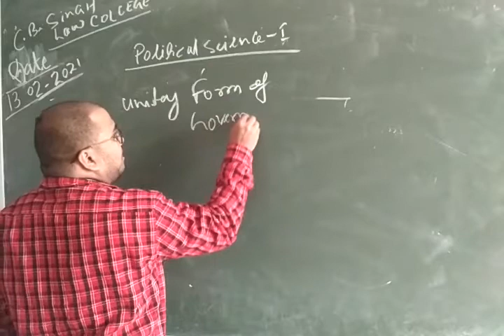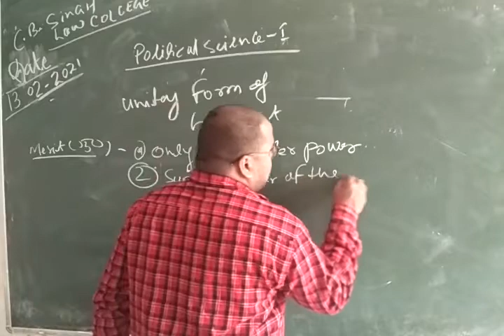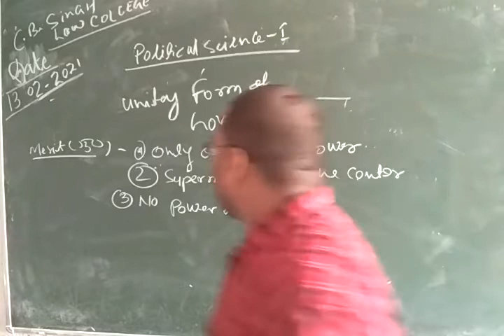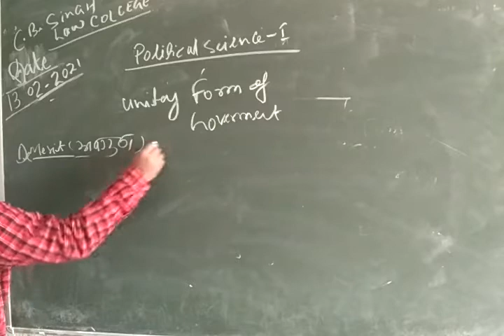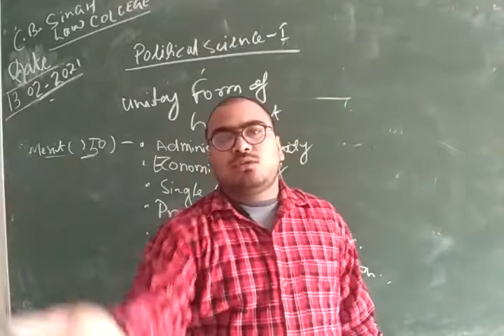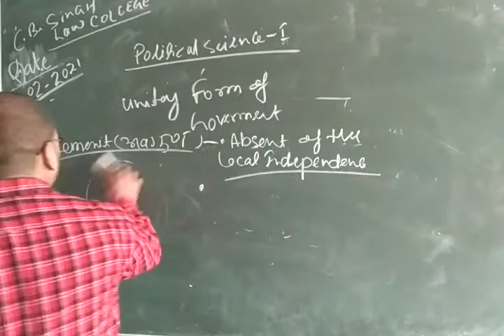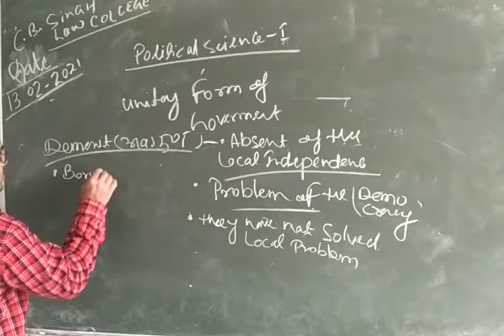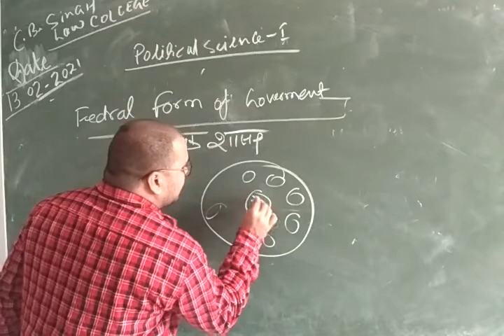Political science-1 part 12